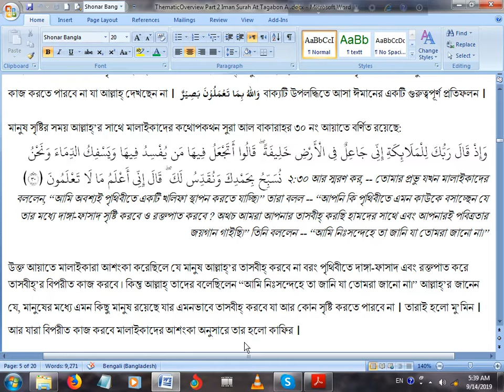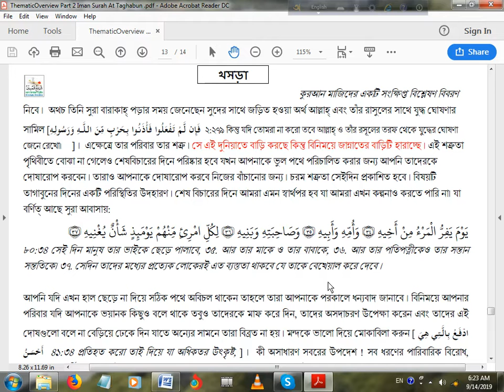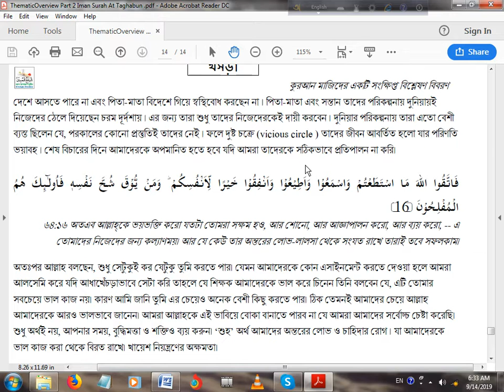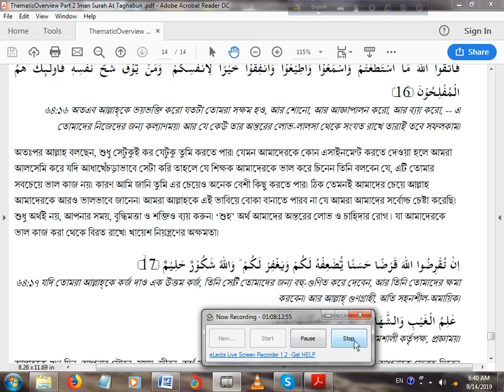ThematicOverview Part 2 Day 17 Surah At Taghabun Session 2 Gulshan Sep 14